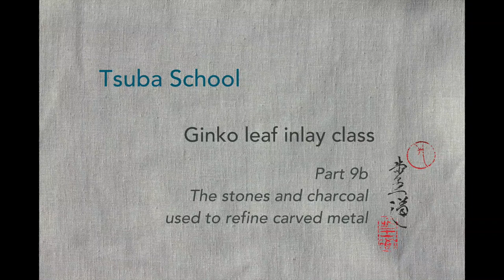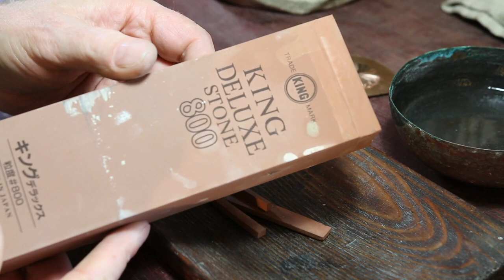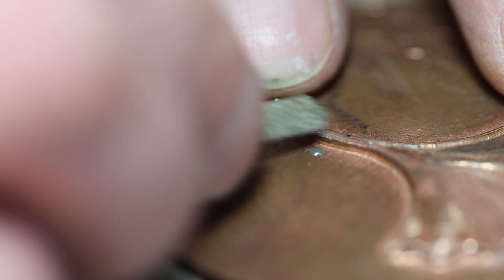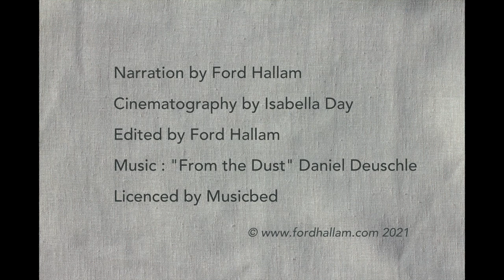Ginko Inlay Class Part 9b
The stones and charcoal used to refine the carved ginko leaf.
Learn directly from Ford Hallam, a qualified master goldsmith and the world leading expert in Japanese metalworking techniques.

Contents

0:00 Intro

0:6:13 Chisel give-away

3:10:15 Answering questions from previous episode

10:23:05 The materials used for initial polishing

22:33:21 Demonstrating the effects of the various polishing materials

22:57:02 Natural Nagura - Tsushima do

24:31:22 Water of Ayr -Scotch stone

26:30:06 Synthetic 800 grit stone

28:13:23 Synthetic nagura stone

31:58:09 Gesswein 120 grit Super Soft

34:26:22 Ho no Ki - Magnolia charcoal

37:08:09 Kiri no Ki - Paulownia charcoal

43:26:08 Using a stone to refine the carved ginko leaf

Full access subscription is as little as $5 a month which makes it possible for me to keep making these for you...and continually improve the quality of our films.